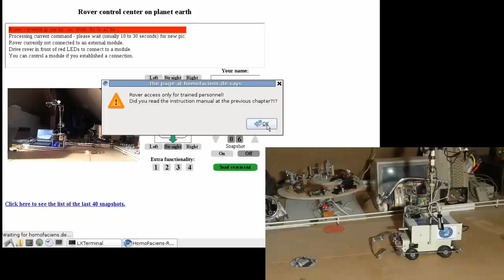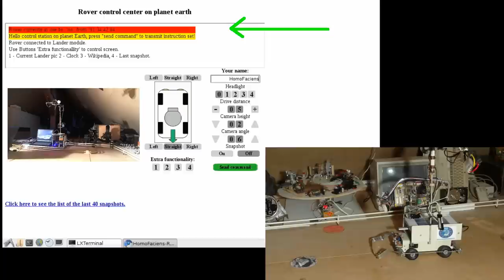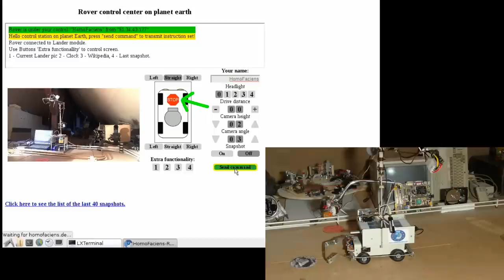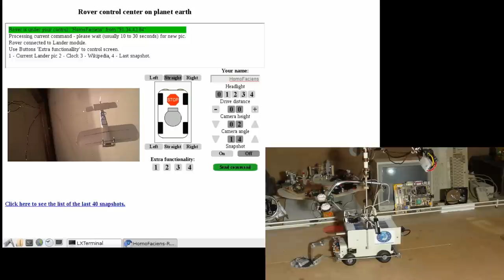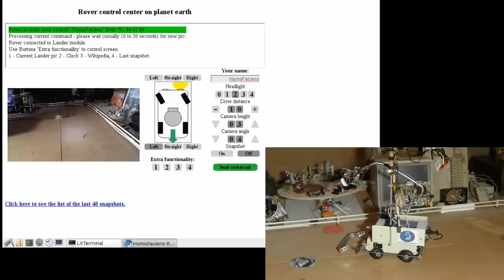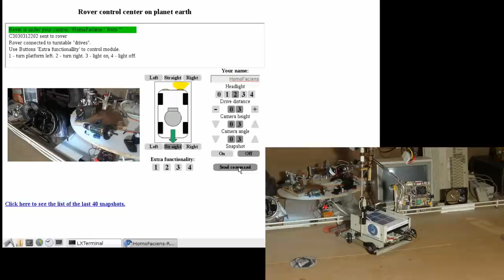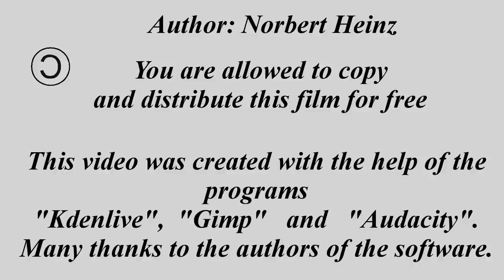Handling of the remote controlled Rover 2.0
How to control the Rover 2.0 by your browser